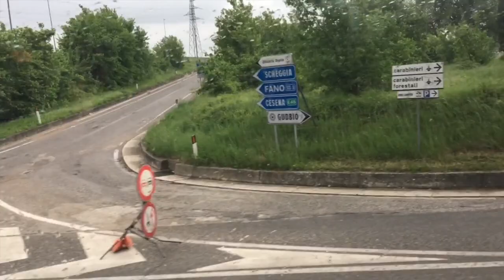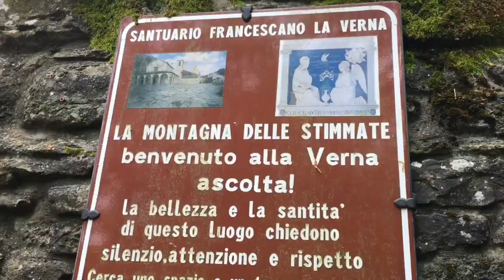Assisivlog #2 - Franciscus & 4 mei gedenken in Assisi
Franciscus reisde veel tijdens zijn leven. Op de bedevaart bezoeken we voor hem belangrijke plaatsen, zoals Gubbio en La Verna. Ook herdenken de pelgrims 4 mei, geeft het kathedrael koor een concert en spreekt Prins Jaime de Bourbon de Parme de pelgrims toe ter gelegenheid van de dodenherdenking op 4 mei. Bekijk hier de vlog